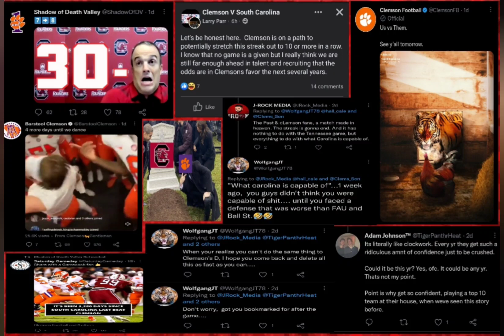Carolina/Clemson 2022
Highlights and receipts from the 2022 Palmetto Bowl. Carolina beats Clemson to win 31-30.